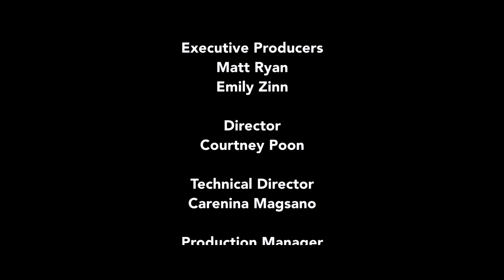The Cinema of Multispecies Encounters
Moderator Peter Bloom is joined by Kim Knowles and Carrie Noland for a discussion of how contemporary experimental film represents multi-species relationships and dependencies. Together, they consider how experimental cinema can animate alternative understandings of the relations between human and non-human animals. Addressing questions of genre, style, narration, and performance, Knowles, Noland and Bloom highlight the political and aesthetic complexity of the cinematic representation of animals. Recorded on 01/26/2023. [5/2023] [Show ID: 38777]

00:00 Start
00:24 Introduction
2:02 Main Discussion
34:15 Audience Questions